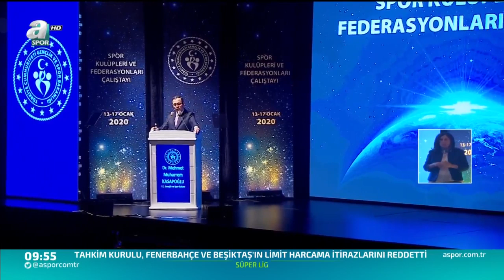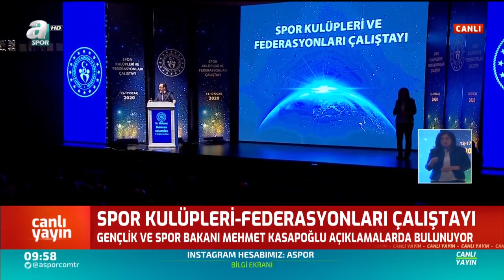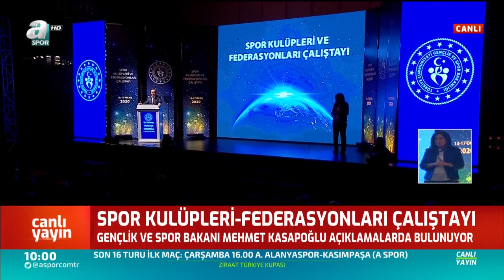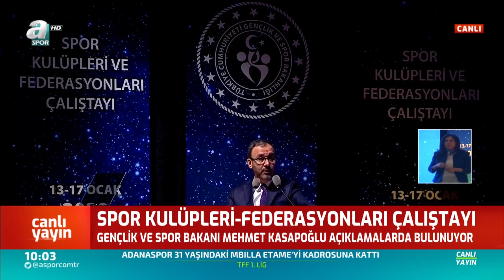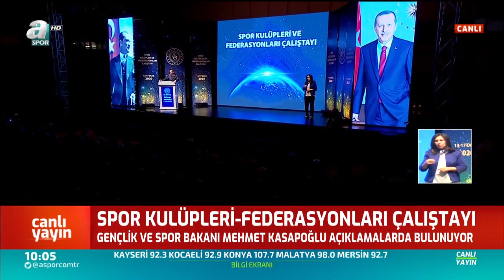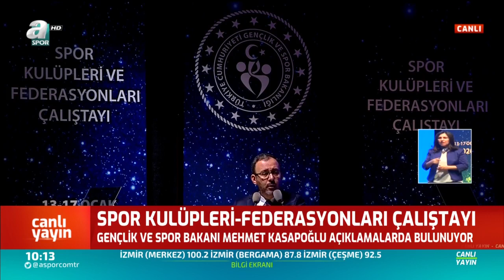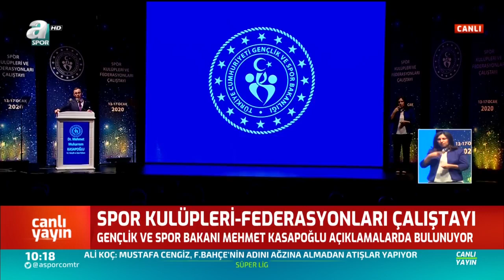Bakan Kasapoğlu Açıkladı! Yasa Meclise Taşınıyor